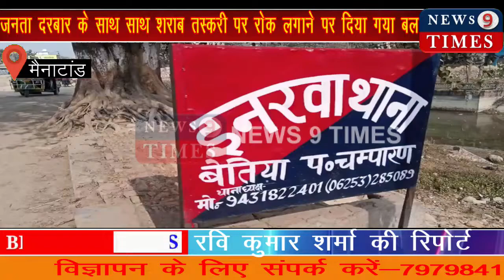जनता दरबार के साथ साथ शराब तस्करी पर रोक लगाने पर दिया गया बल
न्यूज9टाईम्स मैनाटांड़ से रवि कुमार शर्मा की रिपोर्ट

शराब तस्करी पर अंकुश लगाने व असामाजिक गतिविधियों पर रोक लगाने को लेकर पुरुषोत्तमपुर थाना अध्यक्ष कैलास कुमार अंचलाधिकारी कुमार राजीव रंजन की अध्यक्षता में जनप्रतिनिधियों एवं ग्रामीणों की संयुक्त बैठक पुरुषोत्तमपुर थाना  में की गई। बैठक में  मुख्य रूप से शराब तस्करी को रोकने व शराबबंदी कानून को अधिक प्रभावी बनाने के लिए विस्तार से चर्चा  करते हुए रणनीति बनाई गई और जनता दरबार मे जमीनी विवाद का निपटारा किया गया मौके पर अंचलाधिकारी, थानाध्यक्ष समेत थाना क्षेत्र के जनप्रतिनिधि व ग्रामीण मौजूद रहे।
न्यूज9टाईम्स

GPay/Paytm/PhonePe/amazonpay
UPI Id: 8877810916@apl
             mrrishu34@okaxis

Buissness-
FOR ADVERTISMENT ON OUR CHANNEL  NEWS 9 TIMES

About :- This video is give knowledge for viewers and subscribers of our channel.

Your queries.
1.News
2.news9times
3.confirom news
4.News
5.today news
6.update confirom news
7.News channel best
8.news9times best channel
9.aaj ka confirom news
10. aaj ka updated news
11.bihar confirom news
12. India update news
13.News9times update news
14. Election party news
15.Election winner news
16. All news confirom
17.Today headlines
18. Politics news confirom
19. All news in news9times

Top News Channel :
1.Aaj tak
2 ABP news
3.India tv
4.Ndtv news
5. Republic bharat
6. DD news
7. News 9 times

SHARE WITH FRIENDS
    Thank YOU FOR YOUR SO MUCH LOVE 😊
                           NEWS 9 TIMES